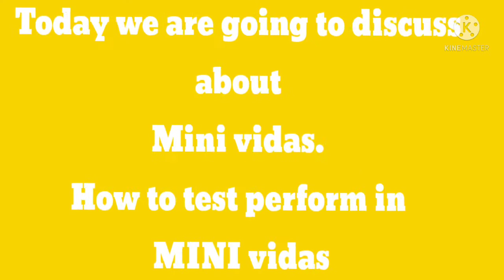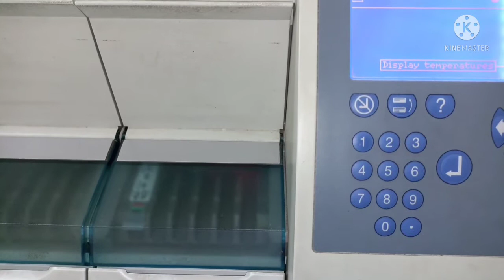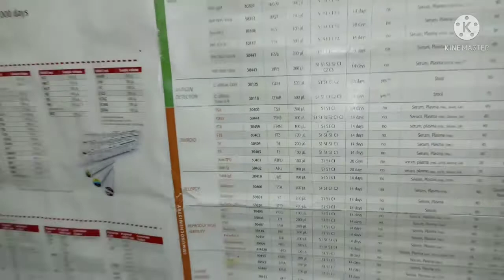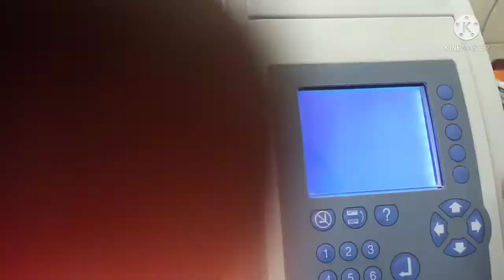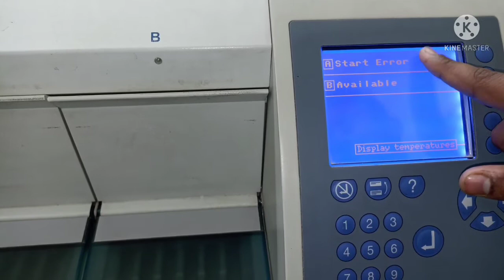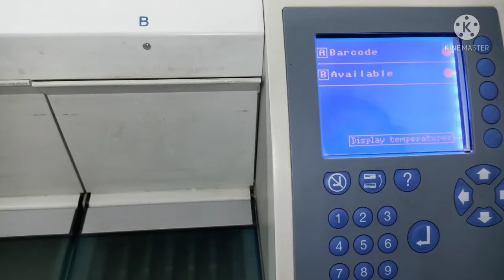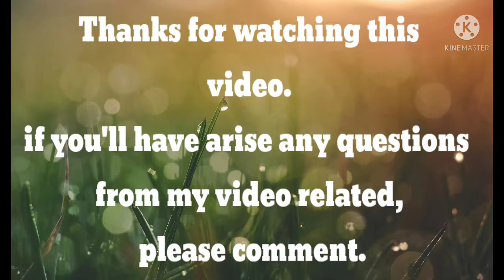_#laboratoryequipment how to test perform in automated immunoassay mini VIDAS machine_#pathology